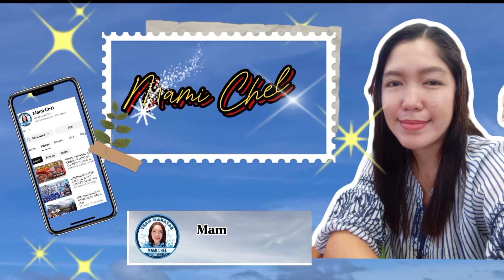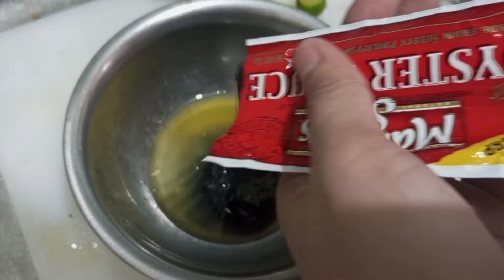FISH FILLET STEAK! & HAPPY MOTHERS DAY!!!/Mami Chel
Sa videong ito ay ibabahagi ko sa inyo kung paano ako magluto ng fish fillet steak!Napaka sarap ng pgkaluto khit simpleng ulam lang ito.Sana ay masubukan nyo din luto-in.Maraming salamat sana ay mag enjoy kayo sa panonood.Pls noskip ads..